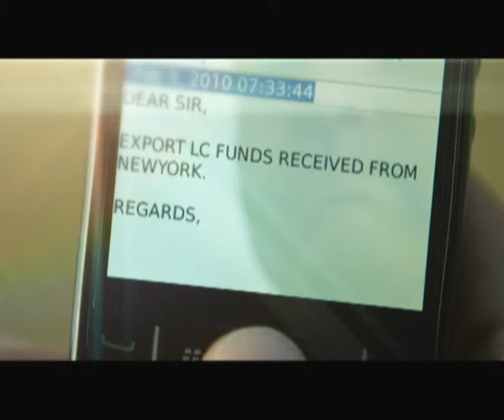Bank Alfalah - Time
Dir: JAMI
Azadfilm Company (Pvt) Ltd.